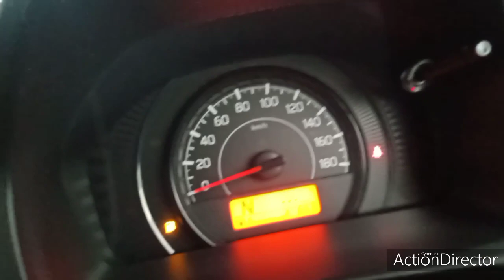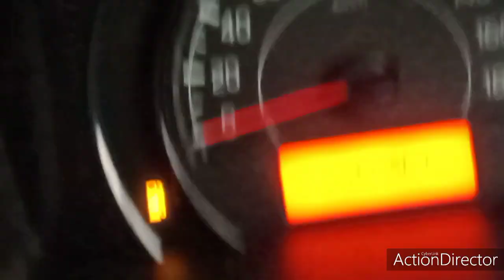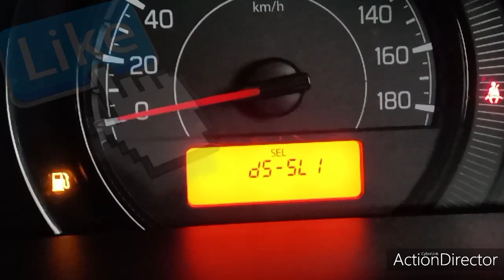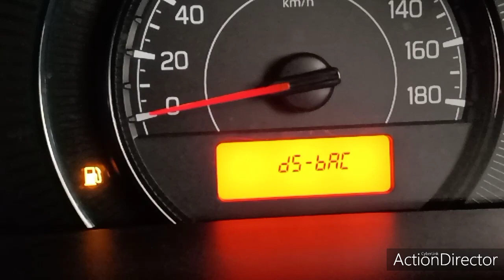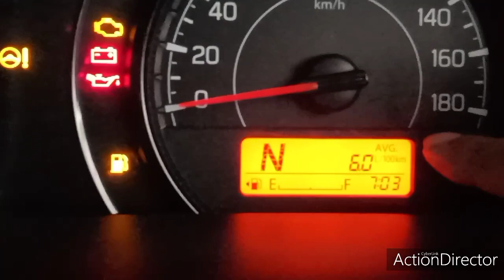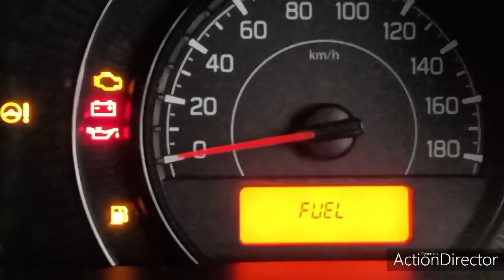New_WAGON_R DOOR_LIGHT_FUEL SETTING MARUTI_SUZUKI